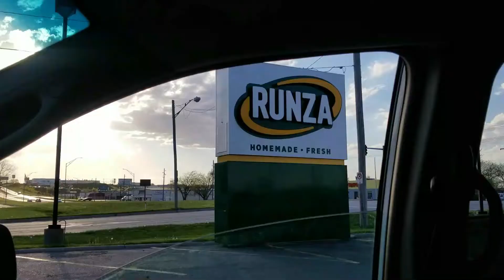Chicken Strip Challenge Do You Know Your Restaruant Myhouse TV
Chicken Strip Challenge Do You Know Your Restaruant | Myhouse TV. Buying chicken stips and nuggets from different restaurants.